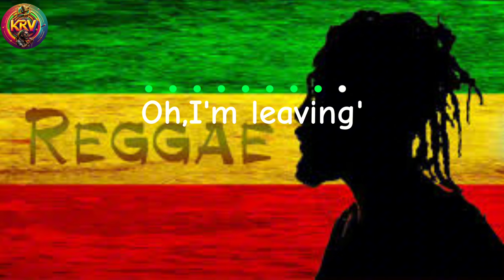STUCK ON YOU |Song by: Lionel Richie| reggae version|Library Music reggae remix version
injoy singing karaoke reggae version

Song by Lionel Richie
Library Music reggae remix version